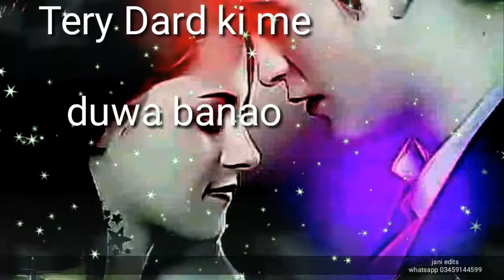Very sad poetry WhatsApp status